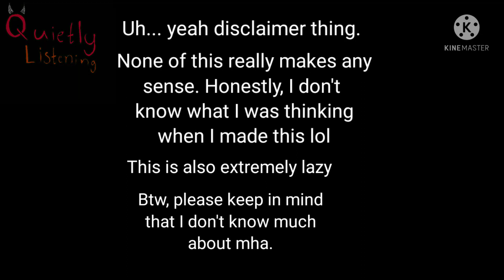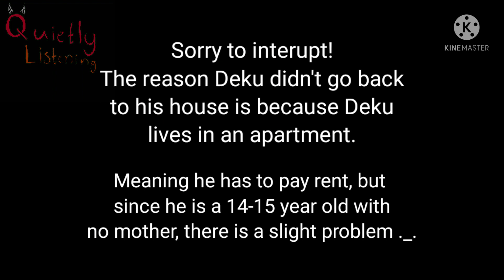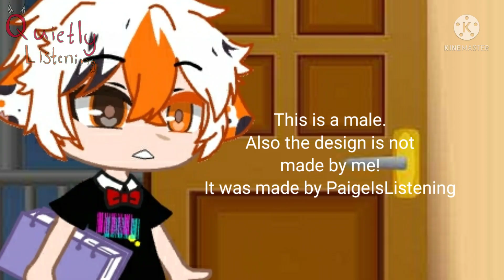|| Vigilante deku || Part 2 || Mha/Bnha ||